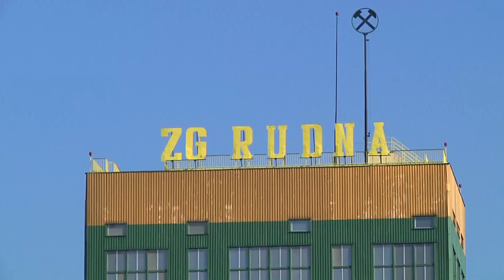REGION. Śmiertelny wypadek na terenie ZG Rudna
Przed południem doszło do tragicznego w skutkach wypadku na terenie Zakładów Górniczych Rudna należących do spółki KGHM Polska Miedź S.A. 43-letni nadsztygar zginął przysypany skałami.